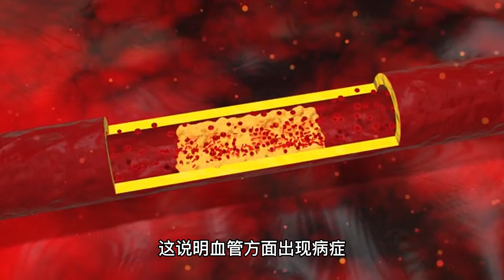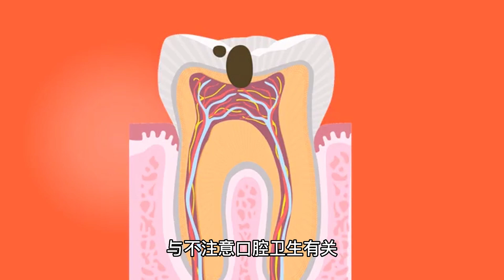男性的八大衰退现象 看你有几个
现象一：视力减弱
现象二：脱发
现象三：听力下降
现象四：性冲动减少
现象五：运动能力弱
现象六：气喘吁吁
现象七：牙齿变脏
现象八：疲倦